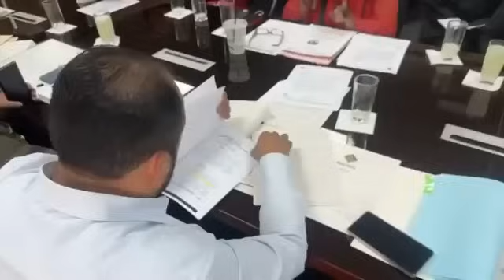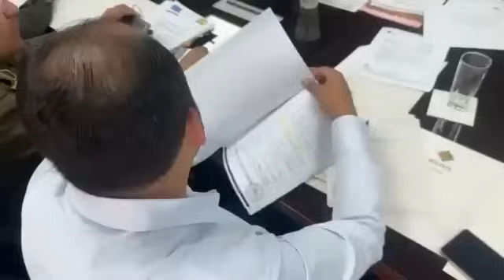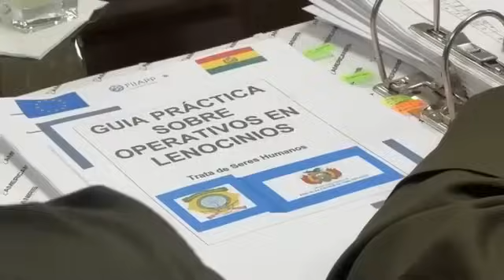EXPLOTACIÓN POLICIAL Pedimos medidas concretas al Ministerio de Gobierno Bolivia 🔥🎙️REPRIS🎙️🔥